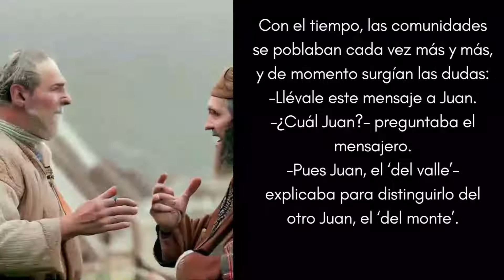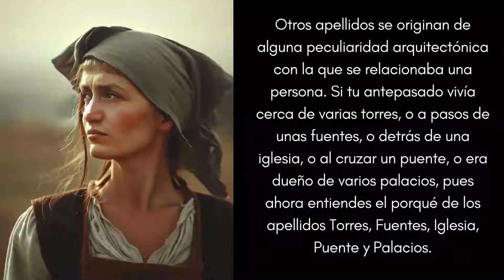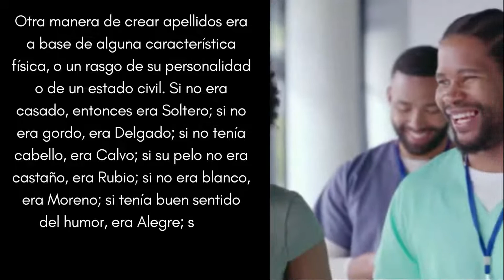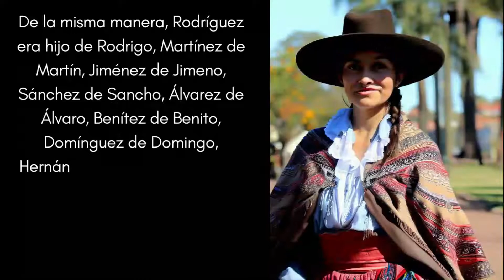¿DE DONDE VIENEN LOS APELLIDOS?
En la antigüedad, no existían los apellidos.
Tomemos la Biblia, por ejemplo…
A los personajes del Antiguo y Nuevo Testamento se les conocía por su nombre: Abraham, Moisés, Pedro, Juan, Mateo, Jesús, María y José. No había tal cosa como Abraham Pérez, Mateo Delgado o José García. (Cuidado: Iscariote no era el apellido del traidor Judas, ni Tadeo el del santo; eran sobrenombres, apodos).